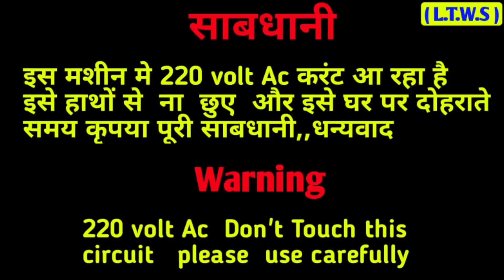5000W का इन्वेर्टर बनाओ घर पर | How to make a 220V inverter at home | 12Volt to 220V inverter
5000W का इन्वेर्टर बनाओ घर पर | How to make a 220V inverter at home | 12Volt to 220V inverter

यहाँ से ख़रीदे इन्वेर्टर

Mini inverter 👇

👉 in This Video Cover Topic 👇

diy inverter
chhota inverter kaise banaye
12 0 12 transformer se inverter kaise banaye
3055 transistor se inverter kaise banaye
powerful inverter kaise banaye
How to make a inverter at home
Homemade inverter
How to use inverter components
How to use 12 0 12 Transformer
invertor kaise banaye
invertor kaise banaye
invertor banane ka tarika
invertor kaise banaye
invertor kaise banaye ghar par
invertor banane ka tarika hindi main
invertor kaise banaya jata hai
invertor ko kaise banaye
invertor kaise banate hai
invertor making at home
invertor kaise banaye
inverter kaise banaye
inverter banane ka tarika
inverter kaise banaye
inverter kaise banaye ghar par
inverter banane ka tarika hindi main
inverter kaise banaya jata hai
inverter ko kaise banaye
inverter kaise banate hai
inverter making at home